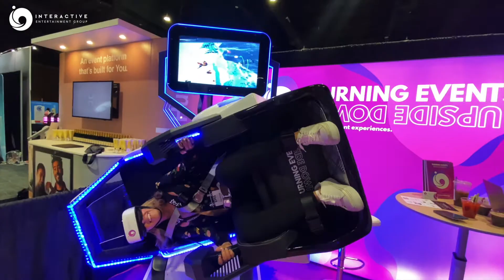EMS Live 2022: VR 360 Simulator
Ready to turn your events upside down? Event marketers from across the country were literally *flipping* over our VR 360 simulator at last week’s Experiential Marketing Summit at the MGM Grand in Las Vegas.